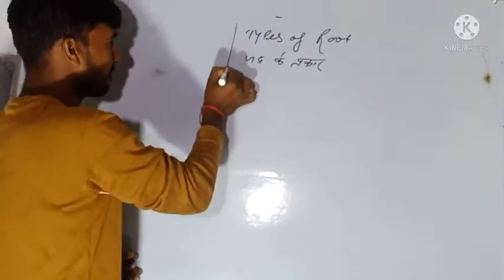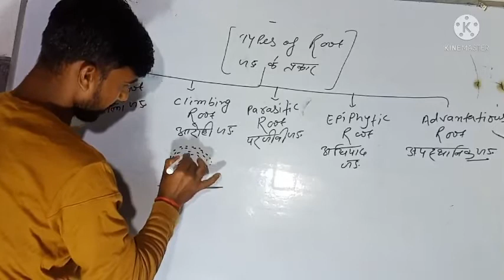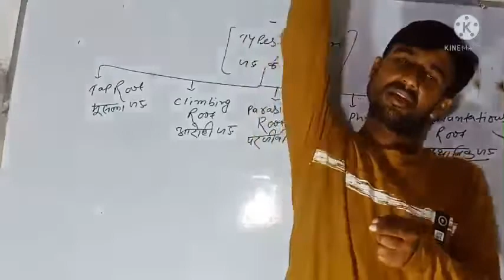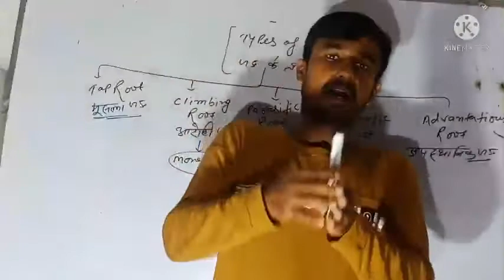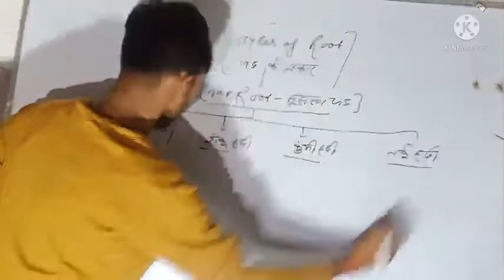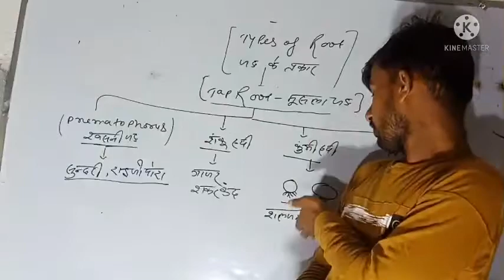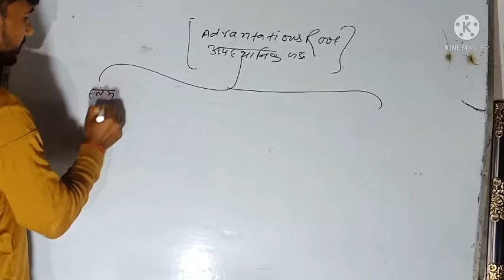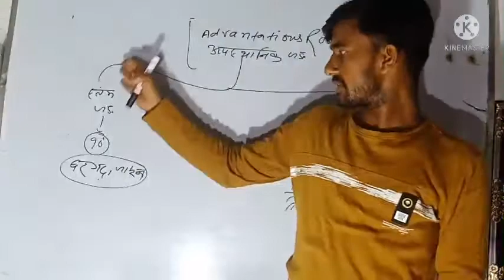PLANT ROOT, ##पार्ट:-2 पादप जड़ प्रकार और विशेषता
plant root,##पार्ट:-2